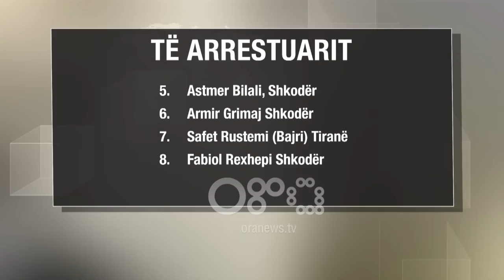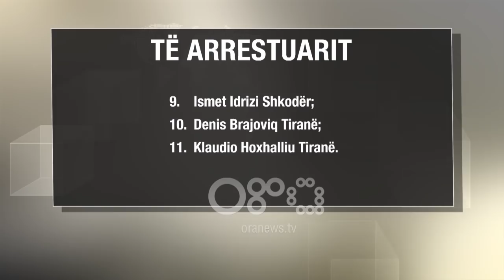Ora News - Shkatërrohet grupi kriminal "Bajri" emrat e 11 të arrestuarve, dy në kërkim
Shkatërrohet grupi kriminal "Bajri", një nga grupet kriminale më të rrezikshëm në veri të vendit", e cilësoi ministri i Brendshëm Fatmir Xhafaj përmes një postimi në Twitter.

Njëmbëdhjetë persona janë arrestuar ndërsa dy të tjerë janë shpallur në kërkim. Mes të  arrestuarve janë pjesëtarë të fisit Bajri, ish-kampioni i boksit me Vllazninë si dhe një ish kandidat i PD-së për deputet.

Paraditen e 22 shtatorit (ora 10:00) Drejtori i Përgjithshëm i Policisë së Shtetit Ardi Veliu sëbashku me  Drejtuesen e Prokurorisë së  Krimeve të Rënda  Donika Prela dolën në një konferencë për median për të dhënë detaje lidhur me arrestimet e anëtarëve të grupit kriminal "Bajri"

Emrat e te arrestuarve

Prokurorja deklaroi arrestimin e 11 personave pjesë e ketij grupi kriminal ndërsa dy persona janë shpallur në kërkim.

1. Behar Brajoviq (Bajri) arrestuar në Roterdam, Holandë;

2. Samet Halluni, i arrestuar në Roterdam, Holandë;

3. Ilir Rustemi, i arrestuar në ndërhyrjen e datës 6 shtator në Shkodër;

4. Emrah Plaku, i arrestuar në ndërhyrjen e datës 6 shtator në Shkodër;

5. Astmer Bilali, i arrestuar në ndërhyrjen e datës 6 shtator në Shkodër;

6. Armir Grimaj, arrestuar në Shkodër;

7. Safet Rustemi (Bajri), i arrestuar në Tiranë;

8. Fabiol Rexhepi, i arrestuar në Shkodër;

9. Ismet Idrizi, i arrestuar në Shkodër;

10.Denis Brajoviq, i arrestuar në Tiranë;

11. Klaudio Hoxhalliu, i arrestuar në Tiranë.

Në kërkim u shpallën 2 anëtarë të këtij grupi kriminal, për të cilët Gjykata ka dhënë masën e sigurisë "Arrest me burg", për shtetasit: E.B., 45 vjeç, dhe N.H., 34 vjeç.

Vrane dhe kanosen per dhenie parash -Ata akuzohen për dy vrasje të ndodhura në vitin 2001 dhe 2002 si dhe javët e fundit akuzohen se kanë kanosur dhe shtrënguar disa shtetas për dhënie të shumave të parave

Ardi Veliu: "Si vepra të rënda kriminale, të dokumentuar deri tani janë 2 vrasje të ndodhura në Shkodër, ngjarje e ndodhur në 7 shkurt 2001, ku u vra shtetasi A.T., dhe ngjarje e datës 20 qershor 2002, ku u vra shtetasja F.H., 15 vjeçe. Gjatë veprimeve hetimore ka rezultuar edhe është provuar në javët e fundit, se anëtarë të këtij grupi kriminal kanë kanosur dhe shtrënguar disa shtetas për dhënie shumash të konsiderueshme parash."

Trafik droge - Gjithashtu  "Ky grup është i dyshuar dhe po hetohet intensivisht për disa nga ngjarjet e fundit të ndodhura në Shkodër. Grupi "Bajri", në bashkëpunim edhe me grupe të tjera kriminale, brenda dhe jashtë Shqipërisë, dyshohet se trafikonin lëndë të forta narkotike në shtete europiane dhe më pas paratë e përfituara nga ky aktivitet investoheshin brenda vendit" vijon deklarata e drejtorit te policise.

Dhjetra ore pergjime - Veprimet hetimore, nën drejtimin e Prokurorisë së Krimeve të Rënda, deri në goditjen e plotë të gjithë grupit kriminal "Bajri" kanë zgjatur mbi 6 muaj. Janë kryer dhjetëra orë përgjime, mijëra informacione të shkëmbyera me partnerët, janë analizuar mijëra faqe të dhëna, si edhe janë kryer veprime pro-aktve në terren, përmes kontrollit nga ajri (dron) dhe vëzhgimit intensiv. Oficerë të Policisë së Shtetit, në bashkëpunim me oficerë të kontaktit të vendeve të përfshira në operacion, kanë kryer veprime në terren për evidentimin, lokalizimin dhe ndalimin e shtetasve anëtarë të grupit, që vepronin jashtë Shqipërisë, e kryesisht në Holandë.

Ku u kryen arrestimet-  Operacioni policor për arrestimin e personave të mësipërm është zhvilluar njëkohësisht në Tiranë, Shkodër dhe në Roterdam, Holandë dhe zgjati nga mesdita e së premtes dhe deri në orët e para të mëngjesit të ditës së sotme (22 shtator)

"Ndërhyrja operacionale është koordinuar mes grupeve të posaçme hetimore, në të dy shtetet duke shkëmbyer informacion intensiv."

Sekuestrohet resorti në Velipojë - Gjatë ndërhyrjes së Policisë, tre prej anëtarëve të këtij grupi iu gjetën në trup 3 armë zjarri pistoletë, ndërsa në banesë lëndë narkotike kanabis sativa. Policia në zbatim të urdhrit të Prokurorisë së Krimeve të Rënda ka sekuestruar 1 resort-hotel në Velipojë dhe 1 lokal në Shkodër në pronësi të tyre, pasi dyshohen se janë produkt i ardhur nga aktivitet kriminal. Gjithashtu janë sekuestruar edhe 3 automjete e një numër i konsiderueshëm celularësh.